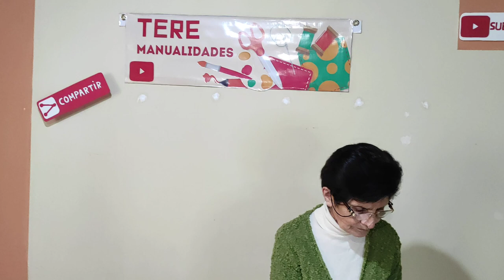Hermoso cuadro para comedor con apliques de cartón y papel aluminio | Tere Manualidades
Uso de bastidor de madera, cartón reciclado, papel aluminio, pintura blanca y negra, pega de carpintero y pinceles. Técnica: repujado y efecto plata envejecida😍😇❤️